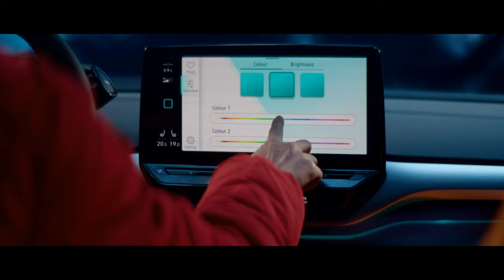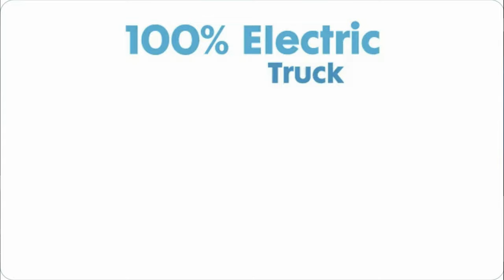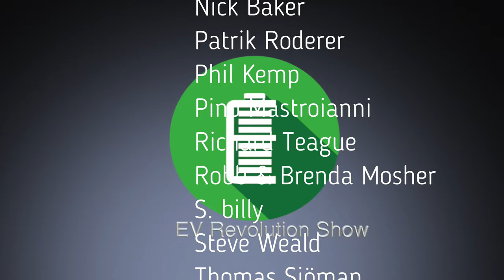Episode 128 - U.S. EV Growth, Lexus EV Plans, GMC Hummer EV SUV & Silverado and more!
The EV Revolution Show - April 14, 2021

TIMESTAMPS:
Intro Credits:  00:00
Opening Remarks & Introductions: 00:15
U.S. Infrastructure Plan: 00:36
Lexus EV Plans: 01:33
GMC Hummer EV SUV: 02:40
GMC Electric Silverado: 04:31
VW ID.4 Canadian Pricing: 05:40
Lion Electric: 07:49
Con Edison E-Bucket Truck: 09:09
Wrap Up/Thank You’s/Contact Information/Patreon Supporters: 10:23